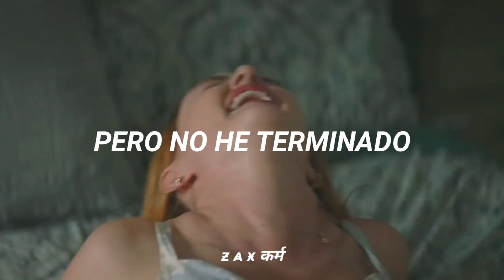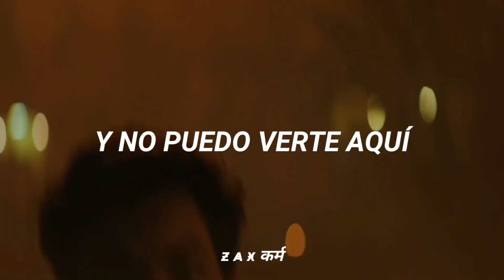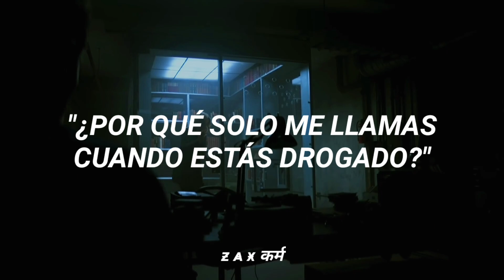Arctic Monkeys - Why’d You Only Call Me When You're High? (Sub Español)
Arctic Monkeys - Why’d You Only Call Me When You're High? (Official Video)

Arctic Monkeys - Why’d You Only Call Me When You're High? (Audio)

Serie: You

La traducción de mis vídeos no es exacta o literal, algunas palabras son cambiadas para darle sentido o ritmo a la letra y se escuche bien en español

Arctic Monkeys - Why’d You Only Call Me When You’re High? (Lyrics)

[Verse 1]
The mirror's image tells me it's home time
But I'm not finished, 'cause you're not by my side
And as I arrived I thought I saw you leavin'
Carryin' your shoes
Decided that once again I was just dreamin'
Of bumpin' into you

[Chorus]
Now, it's three in the mornin'
And I'm tryna' change your mind
Left you multiple missed calls
And to my message, you reply
"High, why'd you only call me when you're high?"

[Verse 2]
Somewhere darker, talkin' the same shite
I need a partner, well are you out tonight?
It's harder and harder to get you to listen
Incapable of makin' alright decisions

[Chorus]
And to my message, you reply (Message, you reply)
(Why'd you only call me when you're)

[Bridge]
And I can't see you here, wonder where I might
It sort of feels like I'm runnin' out of time
I haven't found all I was hopin' to find
You said you got to be up in the mornin'
Gonna have an early night
And you're startin' to bore me, baby

ArcticMonkeys Why’d You Only Call Me When You’re High?